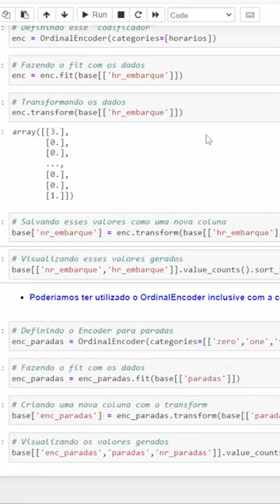5 maneiras de tratar variáveis de texto em projetos de ciência de dados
CLIQUE AQUI PARA SABER MAIS SOBRE O CURSO COMPLETO CIÊNCIA DE DADOS IMPRESSIONADOR

Aqui nos vídeos do canal da Hashtag Programação ensinamos diversas dicas de Ciência de Dados para que você consiga se desenvolver nessa linguagem de programação!